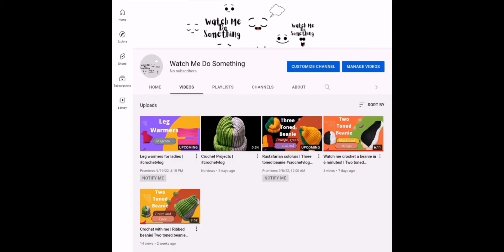Marothi forcing a 'gift' on Magongwa 🥴| Skeem